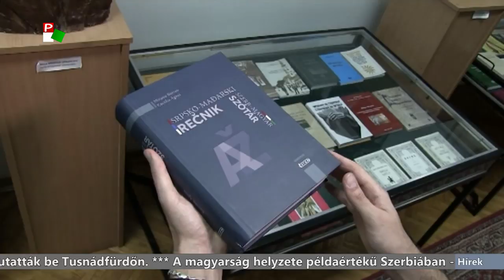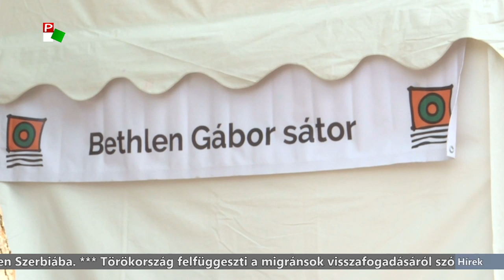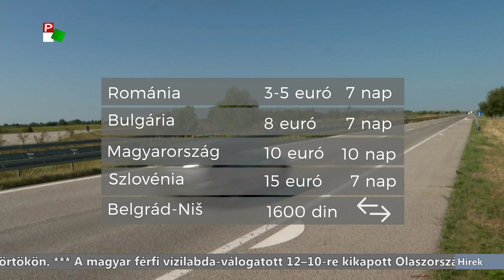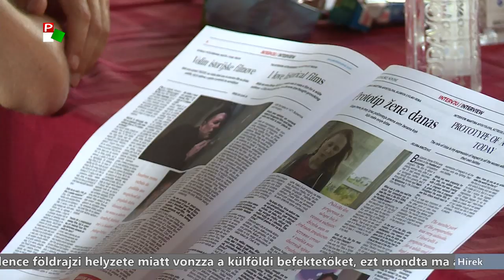Híradó 2019.07.25. 17.30h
A híradó főbb témái:
- 1,7 milliárd forintot hagyott jóvá a magyar kormány a már folyamatban lévő, illetve új vajdasági projektekre. Kiemelt szerepet kap az aracsi pusztatemplom felújítása.
- Példaértékű a magyarság helyzete Szerbiában - mondta Hajnal Jenő, az MNT elnöke Tusnádfürdőn.
- Az illetékesek szerint az autópályadíj emelésének ellenére még mindig Szerbiában a legolcsóbb az autópálya használati díja a régióban.
- Kapás Boglárka aranyérmet nyert 200 méter pillangón.